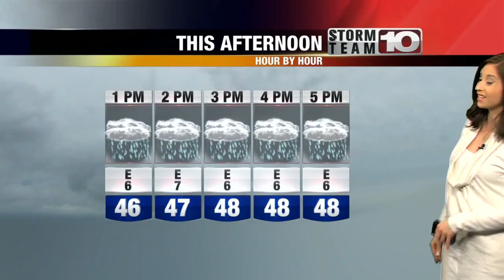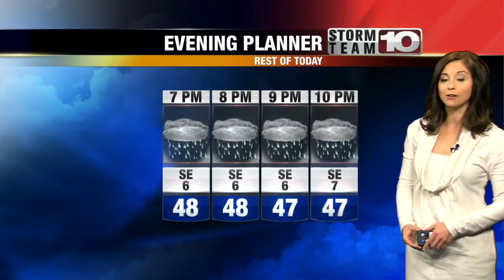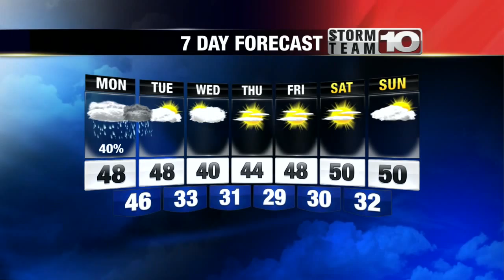Monday Midday Forecast